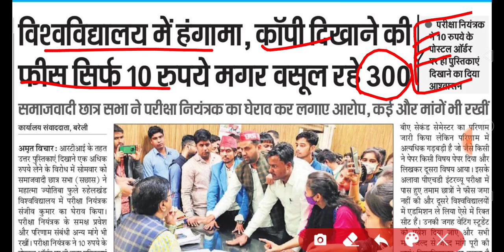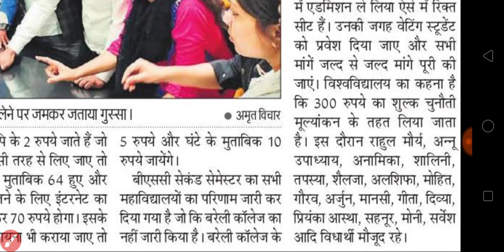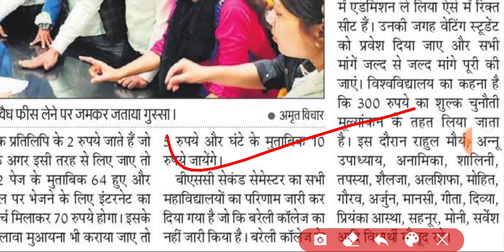Good news for all college university students 🤗